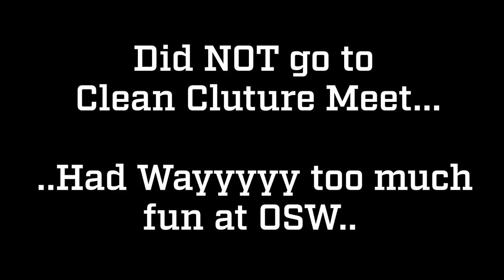OSW Spring Break | I Meet Adam LZ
RR
- This was one of the best events I've been to. Totally didn't expect to stay 3 days...but we did. drift all day, sleep in the Q all night. even though I didn't get ANY seat time. I learned a lot & this is one for the books.

- This is the start of my automotive "lifestyle" on YouTube. Literally giving it everything I got. I will be documenting my experience almost daily with Fast Cars, Engine Builds, Hard Times, & Loved ones. You will see it all. Please, Enjoy The Experience.

Save Approximately save 25% on every order.